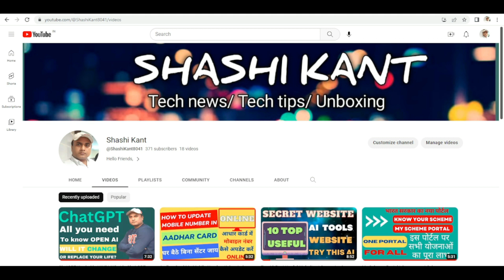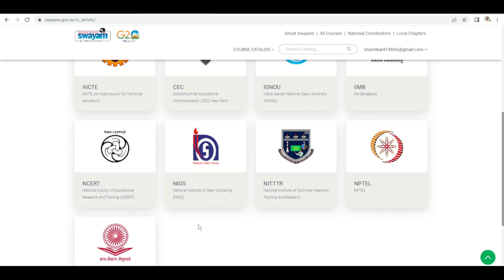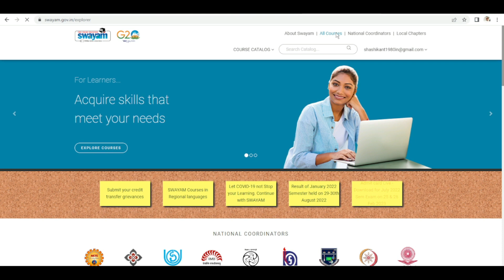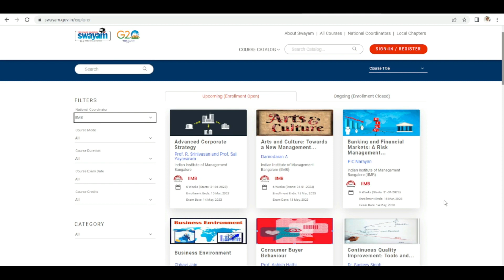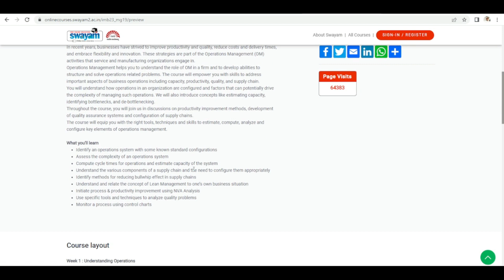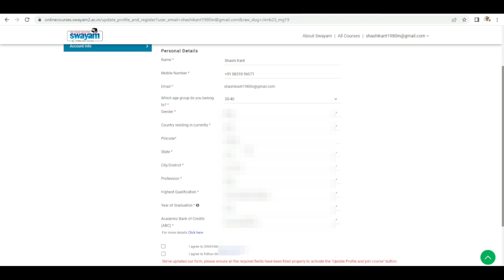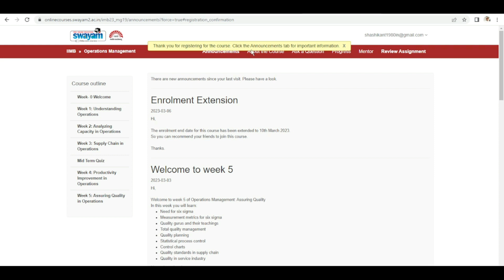Swayam Free Online Course With Certificate | Swayam Free online Courses I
In this video you will learn Swayam Online Course Free Registration Swayam Free Course Swayam Free Certificates Free Online Courses

 swayam nptel registration 2023
 nptel swayam registration 2023
 swayam registration 2023
 swayam complete process of joining any course
swayam completed courses
swayam courses online
swayam course enrollment
swayam course registration
swayam course certificate
swayam course certificate benefits
swayam course benefits
swayam course exam
swayam certificate download
swayam certificate
swayam certificate courses
swayam certificate value
swayam certificate sample
swayam certificate fees
swayam certificate criteria